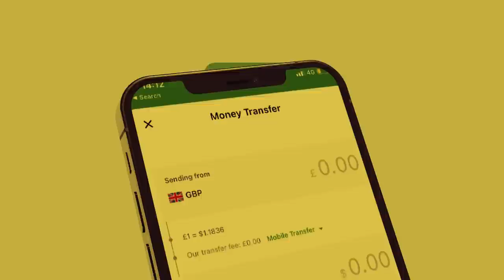Xog Jabkii Mustafe Cagjar oo waayey Awoodii Madaxwayne? maxaa loo kala liyuu boliska? Dacwadii JSL?